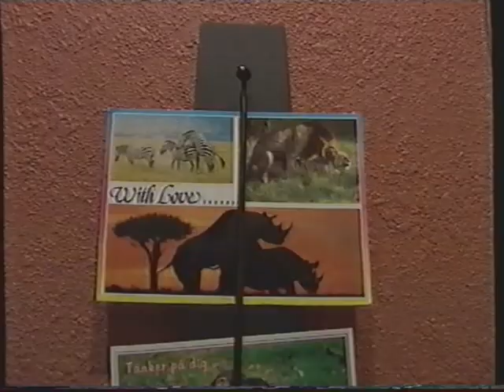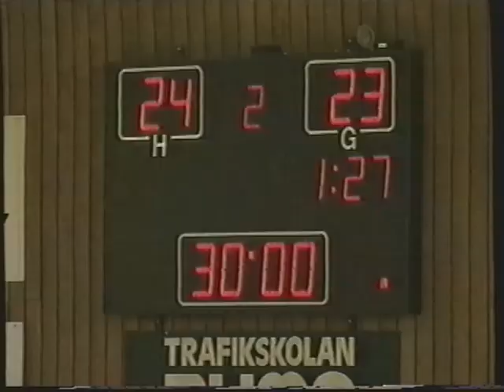TV4-Sporten 20 september 1999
Fotboll. Matchbilder från Helsingborg-Norrköping samt inslag om AIK:s uppladdning inför Champions Leaguematchen borta mot Arsenal.
Golf med Maria Hjort
Handboll. Matchbilder från Drott-Alingsås.
Trav. Dagens dubbel.
Programledare: Peppe Eng.